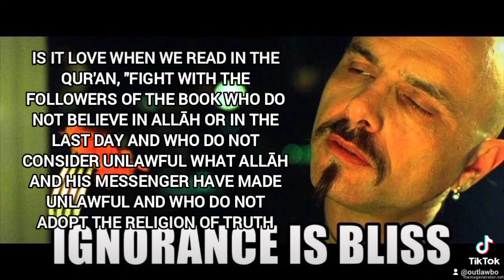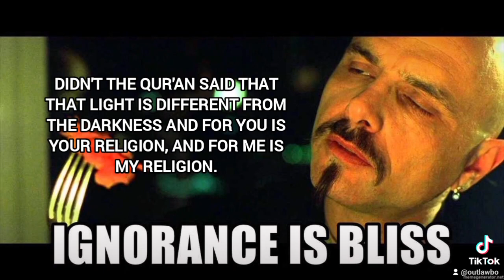Hate speech or love and unity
Skip the religions but not the religious books. Test the books and judge them, but don't deny the light in them. Do you know that this world is a test and the books are also mix of guidance and test?